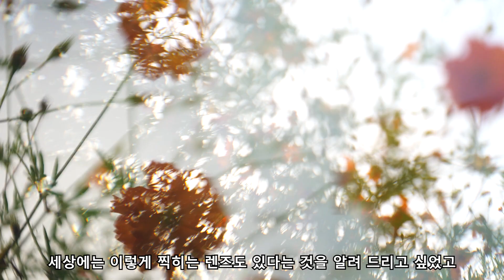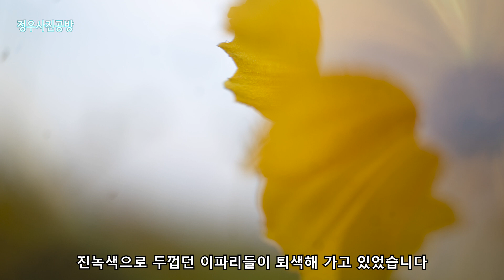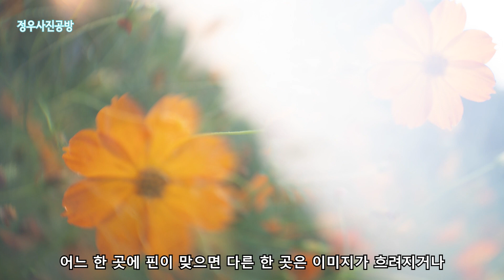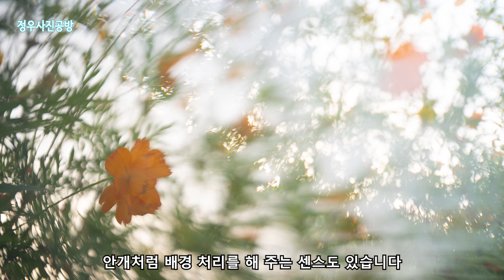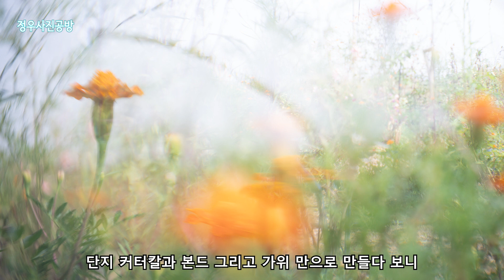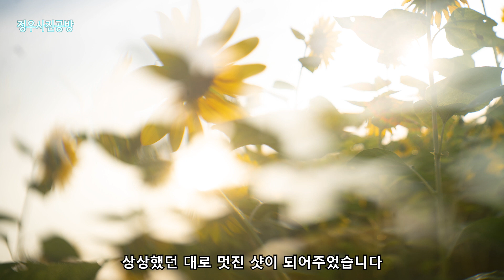세상에 하나밖에 없는 다중렌즈 테스트샷ㅣ가을연밭ㅣ다중촬영 아니고 원샷, 원킬, 스트레이트촬영이 다중느낌 나는 다중렌즈ㅣmultiple lenses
장난감처럼 만들었다는 다중렌즈 테스트샷
생각하는대로 렌즈를 만들어 낼 수 있다면
그런 분명 천재일 가능성이 있겠지요.